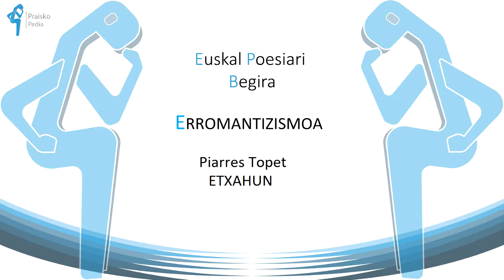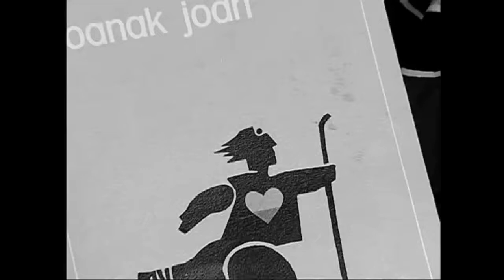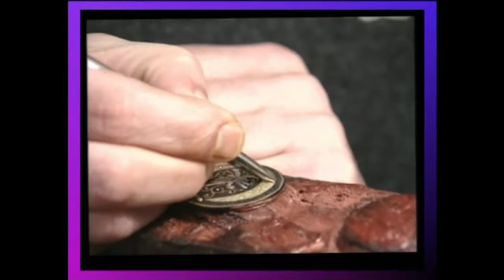Piarres Topet ETXAHUN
ETXAHUN bardoaren bizipenak eta egikerak kontatzen dira biografia erara.